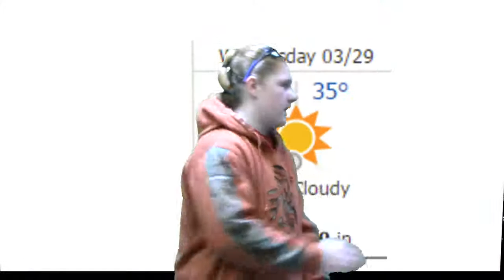New4 228 Output 1